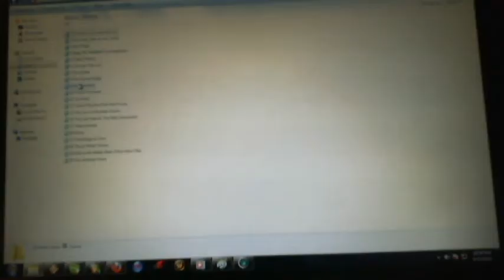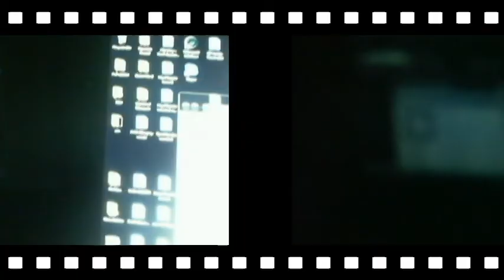PC Rose Ink Flutter